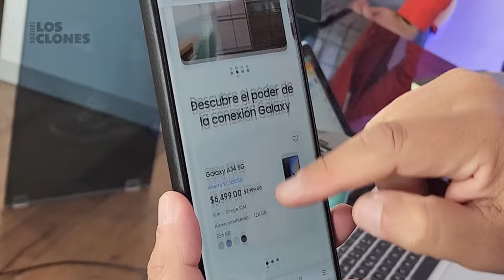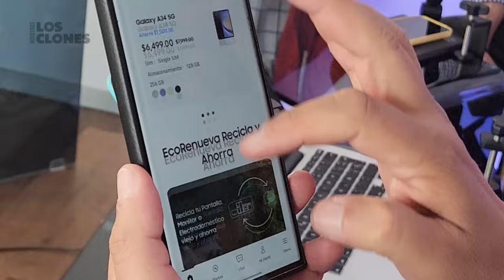OPEN AI: ¿Qué está pasando? - NLC 041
Un episodio nuevo todos los miércoles y viernes, con Aura López, Javier Matuk y José Antonio Pontón. Puedes seguirlos de manera independiente en Instagram: @aurav @jmatuk y @japonton.

00:00 - Patrocinios
00:22 - Bienvenida
06:00 - Accidente de SpaceX
09:43 - ¿Elon Musk hace comentarios antisemitas?
27:27 - Buen Fin y la App de Samsung
31:15 - Celulares en América Latina
33:48 - El escándalo de Open AI
01:00:48 - Despedida